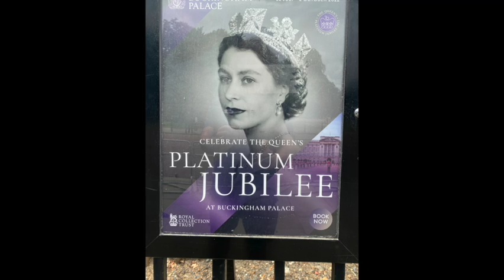London Beautiful | Full Studio Version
The song was recorded at Origami Studios by Starr Witness and produced by Steve Manovski. It features;

Drums: Cameron Reid
Bass: Ewan Brown
Guitars: Reece Szabo
Harmony vocal: Linda Wood
Lead vocal & Acoustic guitar: Andrew Starr

Videos shot and compiled by Andrew Starr - London 2022

Looking on the Thames below
I get excited
Be reunited
With the city that I love so
Wander her streets
All through her parks I'll go

To stroll around her wild West End
I feel elated
Anticipate it
In the city that has set the trends
With a history that goes
History goes way back when

London beautiful
London beautiful

In love around Trafalgar Square
Kensington Gardens, no beg pardons
In a city that is So-ho fair
With her arcades and mews, galleries everywhere

London beautiful
London beautiful

And the atmosphere
In the pubs on Sundays
Cheers !

The Palace and the Royalty
Adds to the flavour
Of English behaviour
Not taking themselves too seriously
I love cockney humour
The truth and the rumours are free

London beautiful
London beautiful
London beautiful
London beautiful